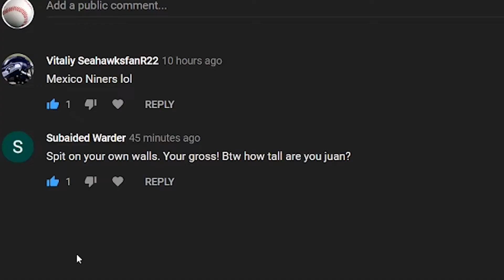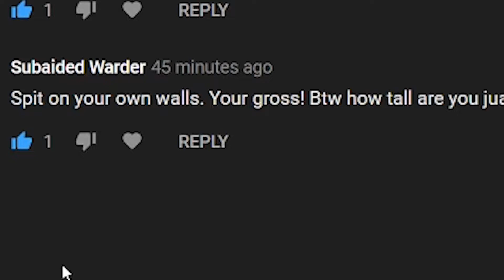PRANKING Seahawk fans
49ers (8-0) are taking on the Seahawks (7-2) for Monday Night Football on Week 10 in 2019. The rivalry is back on and in style. Who is going to win this Monday Night Football matchup? Why are the 49ers clearly the more better team?

Also, I'm 5'4 to those that are asking my height.

EDIT : Yes there's a editing mistake I';m sorry